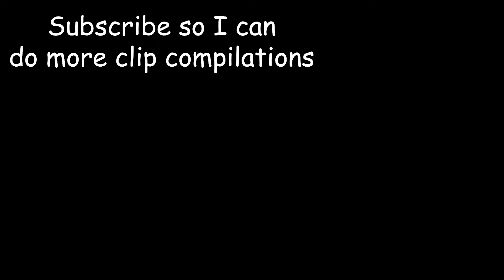Genshin Grab Bag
Because Genshin content is as slow as a snail.
Might as well do something with the footage I sometimes get.

Music
"Reflected Laughter" - Kirby Triple Deluxe
"Gorgeous-go-Round" - Kirby Planet Robobot
"Off Beat" - Crash Bandicoot 4: It's About Time
"Friendly Field" - Kirby Star Allies